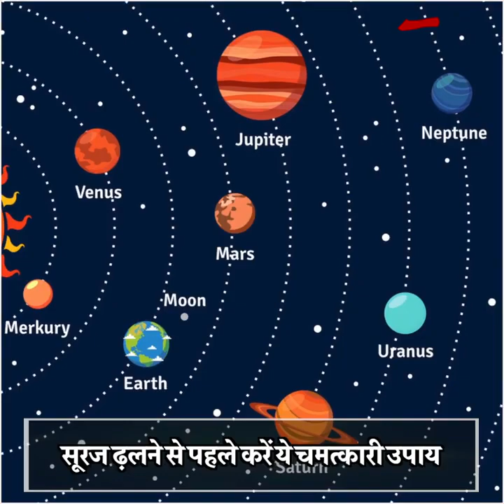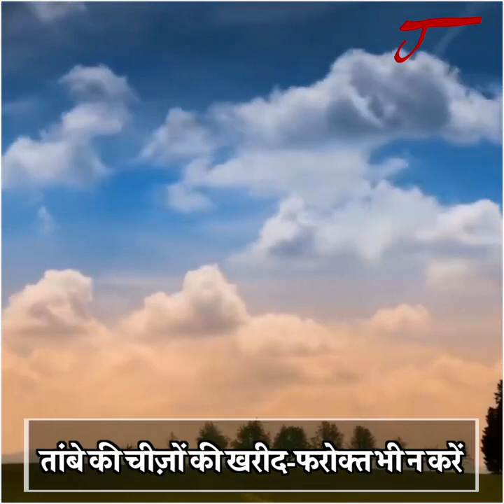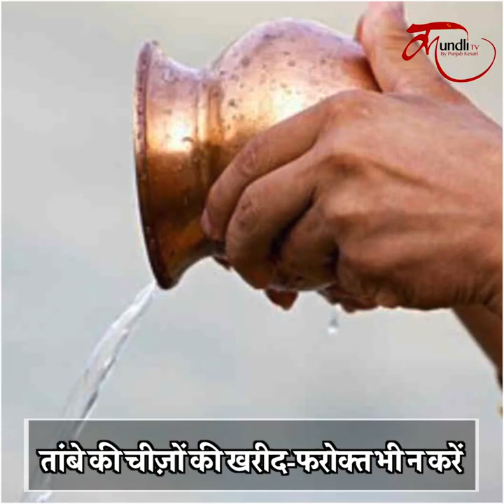आज सूर्यास्त से पहले जरूर करें ये काम, 100 % मिलेगा लाभ